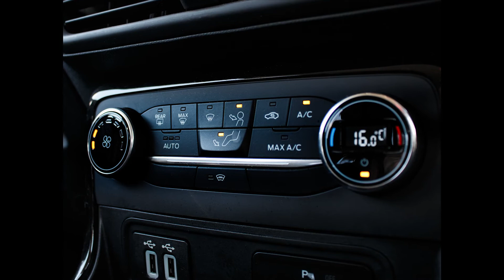Ford EcoSport ST-Line 1.0T EcoBoost (125)